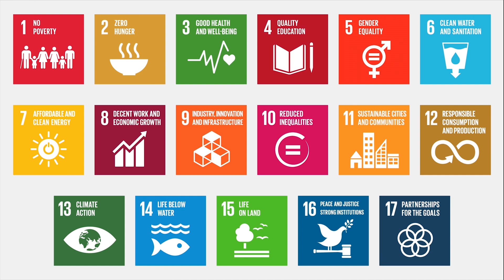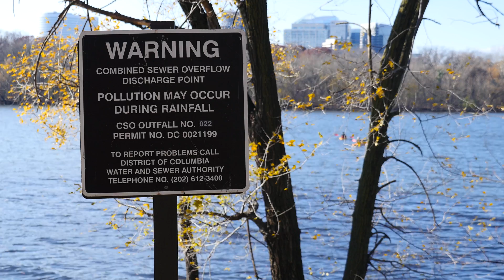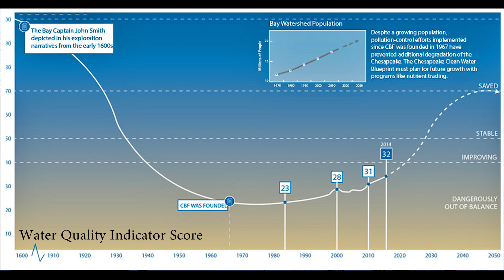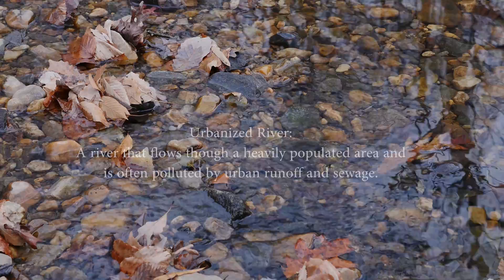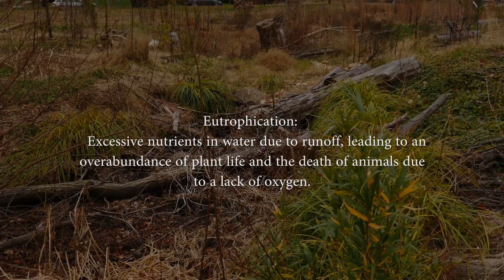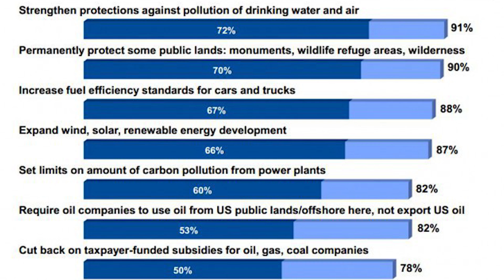IMAX In Focus: What’s In The Water?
"What's in the Water?" explores the efforts Washington, D.C. has taken to improve water quality in the Potomac and Anacostia rivers. Throughout the film, scientific experts reveal the progress being made and the role that young people can play in continuing to protect these valuable natural resources for generations to come.

In partnership with the UN Environment, IMAX selected exemplary student film programs across the U.S to create original content that will directly address the UN’s Sustainable Development Goals - Climate Action, Life Below Water and Life on Land. Our goal is to give aspiring young filmmakers the platform to tell impactful stories which will ultimately promote a change toward a better planet.